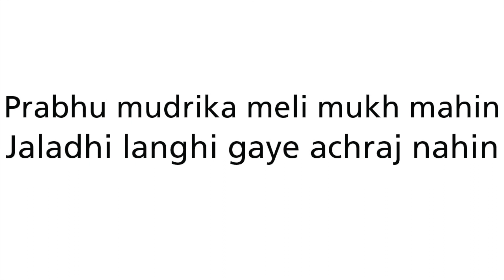Hanuman Chalisa, The Legend 16 - Repeat Repeat Repeat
Every thought is an action. So when we think about every hate-, doubt- or fear-based thought we’ve had regarding difficult people, our dreams, or our joy, it’s very easy to think that the consequences of those thoughts that will back come to us will be too much and no good. It all seems so vast, big and huge that we think we’ll never get over it; an ocean of suffering where our problems seem endless.
But Japa, the most powerful of spiritual techniques and practices, helps us to cross over this ocean so that we can be free of it. By continuously chanting scientifically formulated mantras that create specific vibrations within our mind and being, we experience joy.
Start this simple practice now and see the difference within yourself!